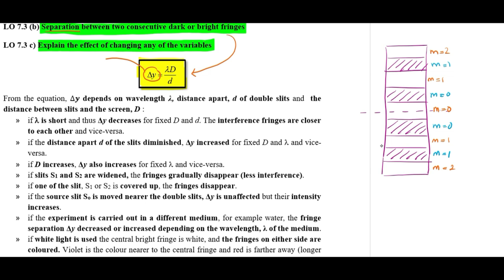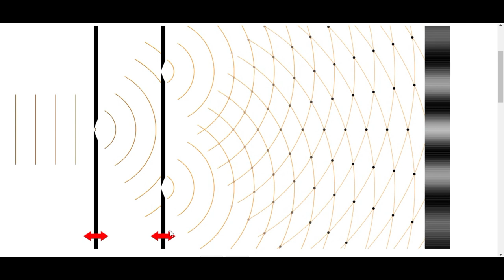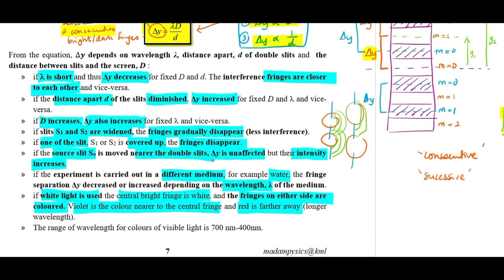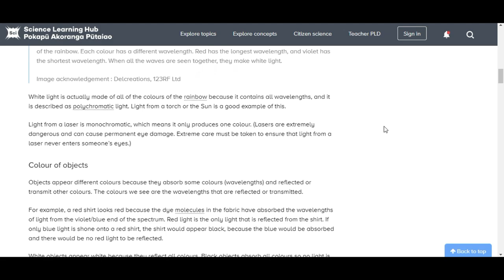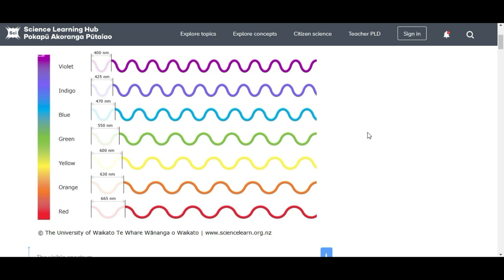Chap 7 : LO 7.3 b) c) Separation between two consecutive bright and dark fringes [DP024]